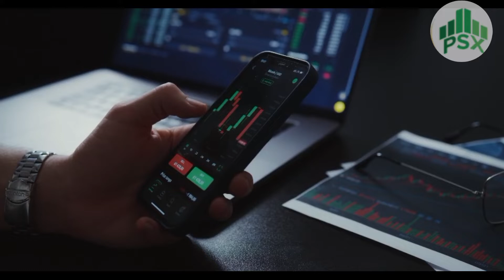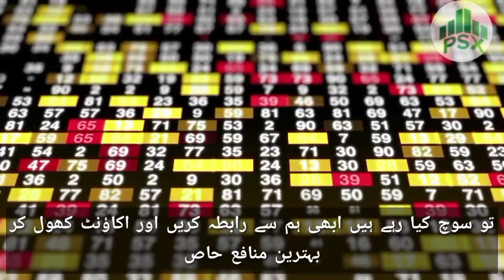How To Invest In Pakistan Stock Exchange 💱 | Abhi Account Banaye Hum se..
How to make account in Pakistan stock exchange market
Pakistan stock exchange market me investment krny ka fiada